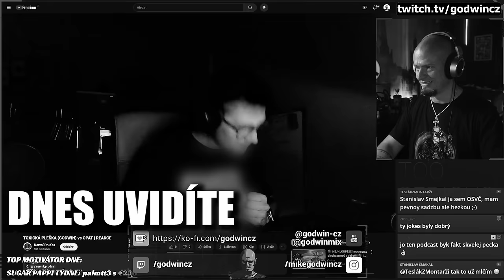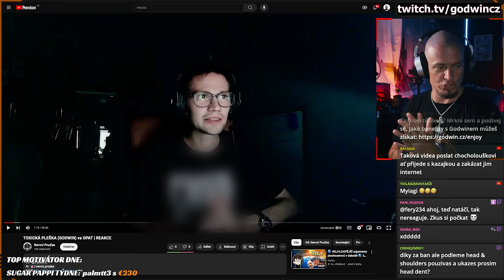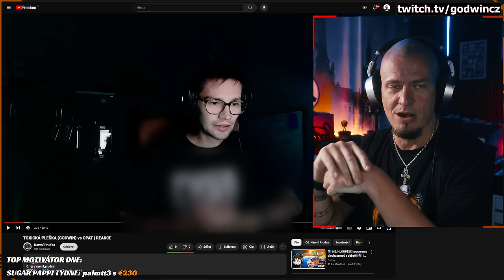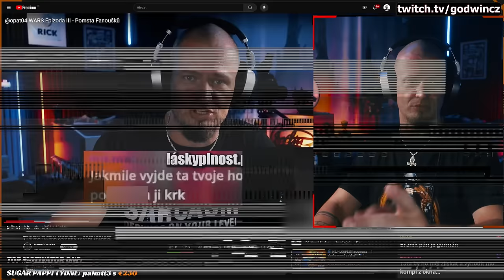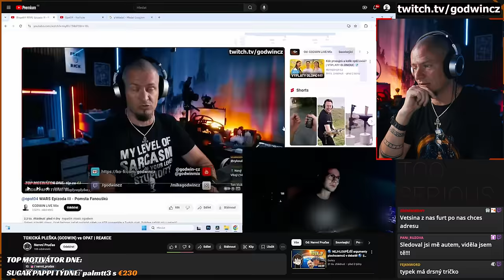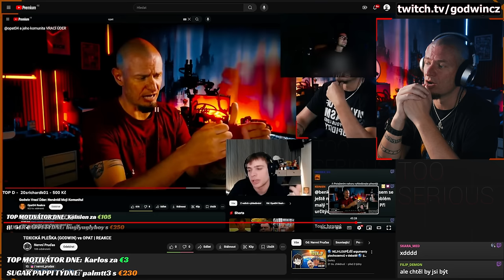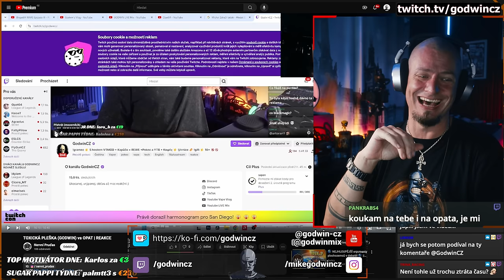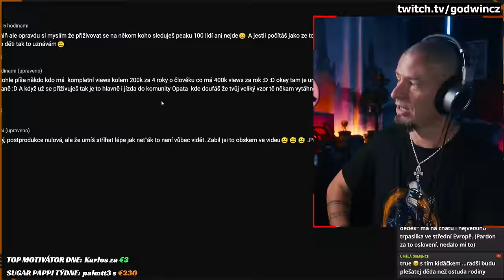Opatův alpinista aneb: Nervní Pruďas útočí!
Bída chlapče, velká bída ten tvůj "kontent" @nervni_prudas